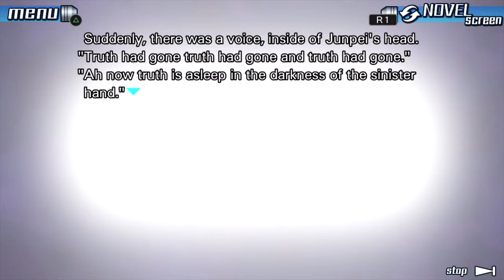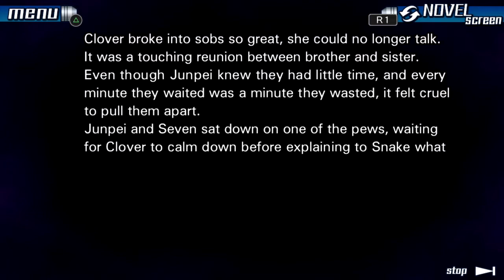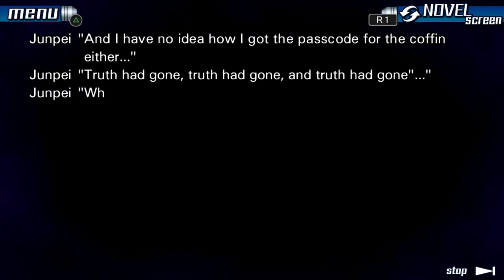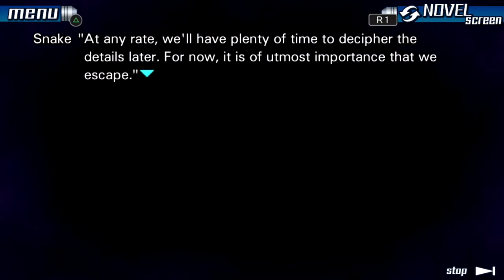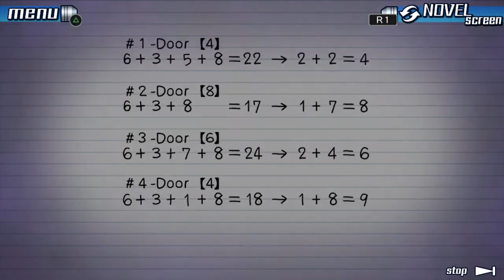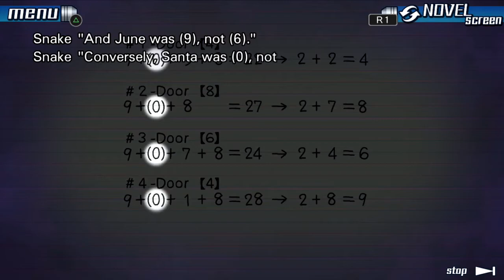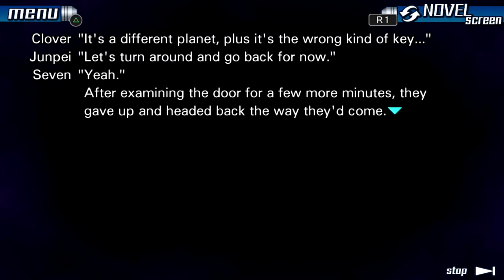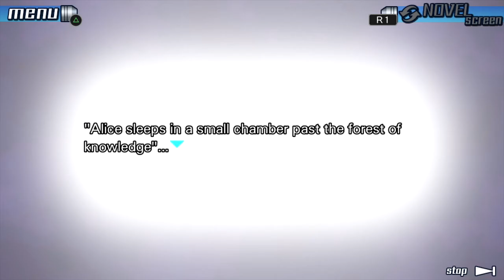Let's Play 999 Part 25 [PS4] Zero Revealed? (Blind)